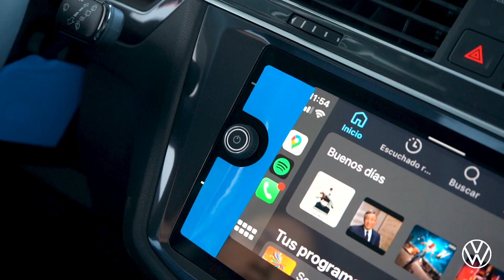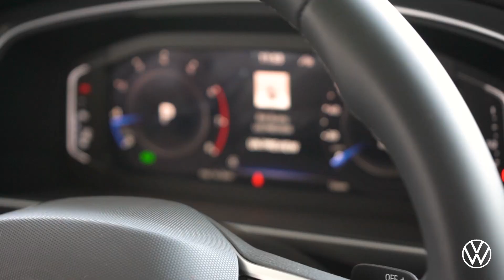Tu próximo SUVW con tecnología, elegancia y confort - Volskwagen Tiguan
¡Explora nuestro SUVW Tiguan 2024, la SUV todoterreno que tu familia necesita!
📍 Visítanos en Av. Aviación 6.7 - Cerro Colorado / Arequipa